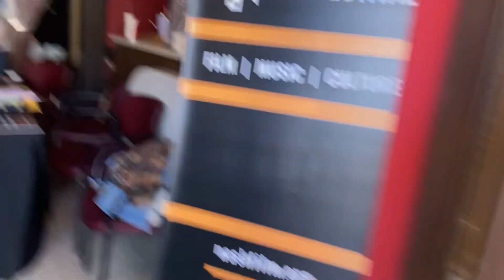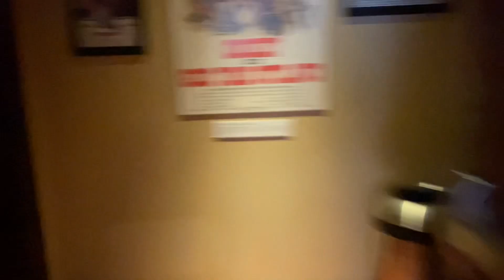1111. Franklin, TNN premier